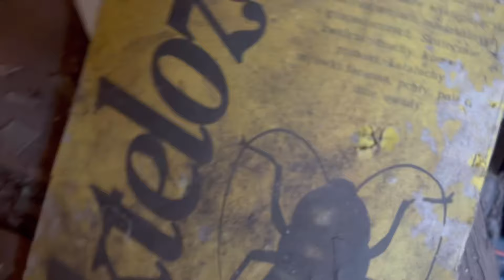Zwiedzamy opuszczony dom, gazety pozostawione są z 1992 roku. 🤔 obok Pstrąże 2024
Urbex jest zajęciem niebezpiecznym, film nie stanowi poradnika ma tylko charakter dokumentalny. Jako autor nie ponoszę odpowiedzialności  za próby naśladowania naszych działań.